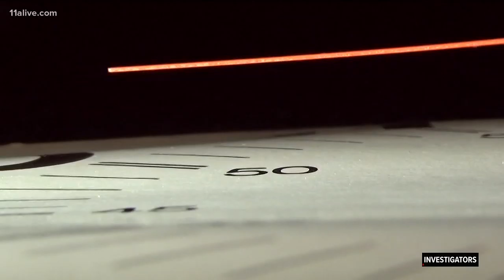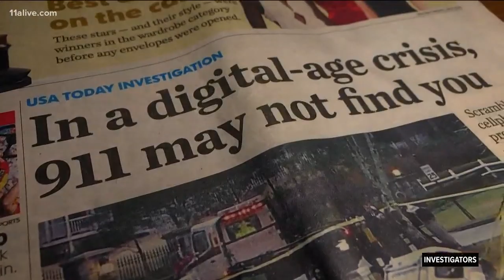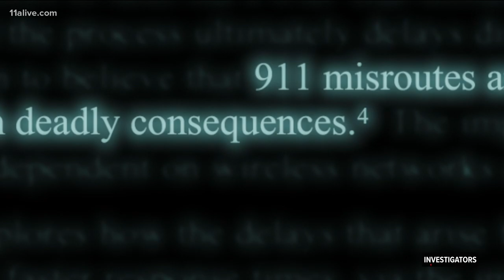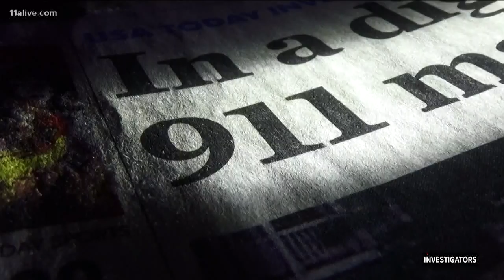A fix to America's 911 system could be sitting in your phone - the phone companies just haven't turn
When you pick up the phone in a life-and-death emergency, you may reach a 911 center that can't send help. Why phone companies and the government are taking so long to fix a problem that is still costing lives.